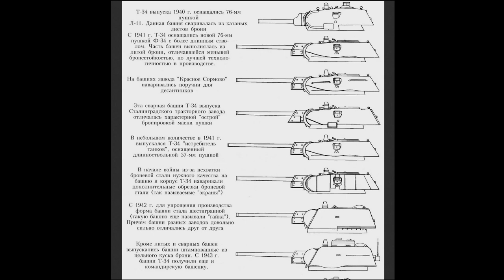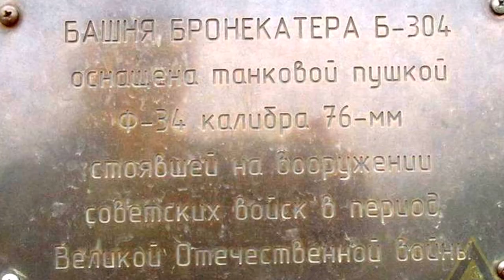Т-34-76 УЗТМ образца 1943г.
Башня с бронекатера Б-304 производства УЗТМ образца 1943 года.
Литая башня для Т-34 устанавливалась на бронекатера проекта 1124.
Орудие Ф-34 калибра 76.2 мм.